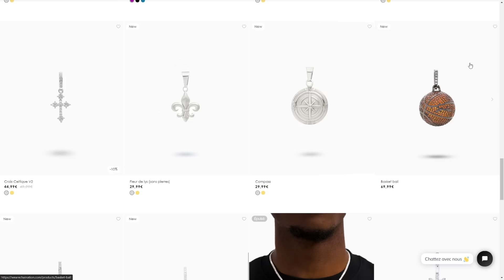MZ : DU SUCCÈS À LA HAINE ...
Ce groupe important qui a marqué une génération par leurs morceaux axées sur le $exe, a connu nombreux problème en fin de carrière.

Bug de son 07:39 à 07:49, merci les droits d'auteurs haha

26k / 100K abonnés avant JUIN !

Merci encore à Chaination pour les bijoux ❤️
Profite de -15% sur ta commande avec le code
« MACOU15 »

CHAPITRE :
00:00 : INTRO
02:02 : LA MZ.